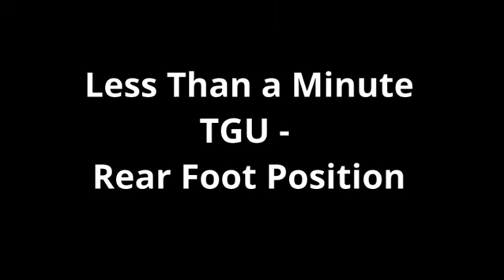Kettlebell, Rear foot position in TGU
[English below]

❗רק דבר אחד - רגל אחרוית בפלקס!
👆אחרת אין לכם בסיס לעלות ממנו עם משקל כבד.

זהו. אני את שלי אמרתי 😎
תהנו ותנועו.

❗Just one thing - rear foot in FLEXION!
 👆Otherwise you have no solid base of support to move heavy bells.

 Thats it.  I'm done 😎
 Enjoy and move.